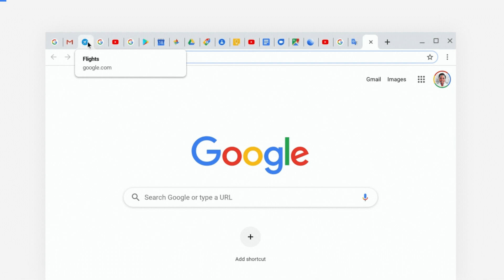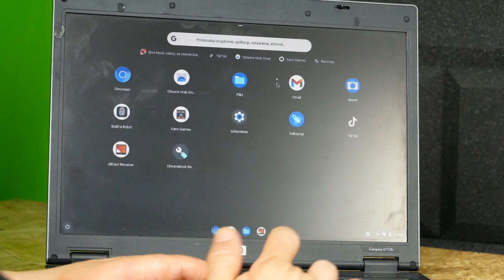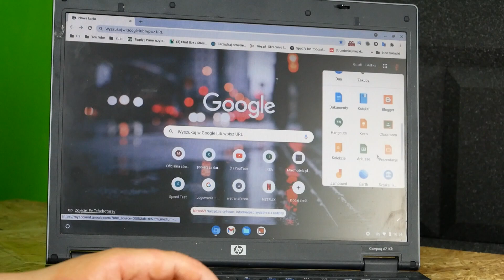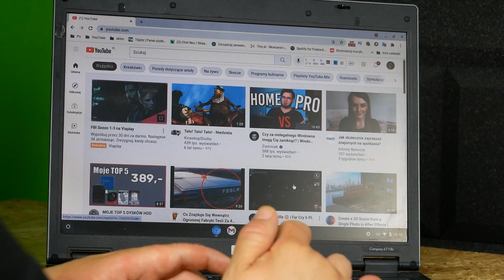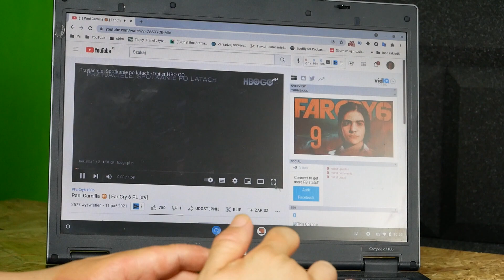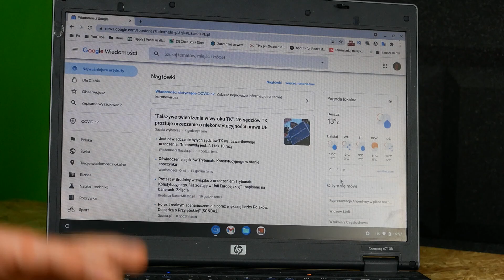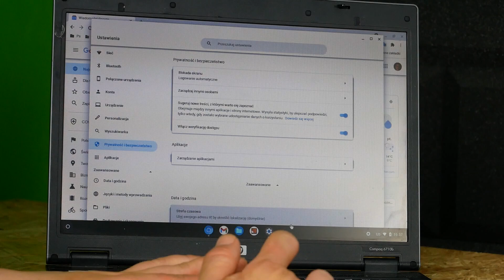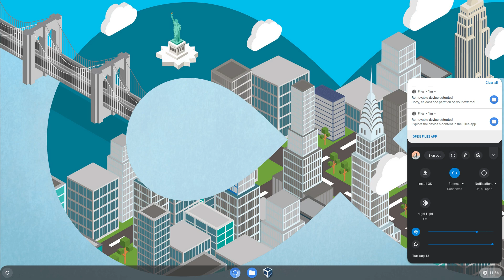LINUX KTÓRY JEST PRZEGLĄDARKĄ INTERNETOWĄ |CloudReady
Komputer:

RAM:  Corsair 16GB (2x8GB) 3200MHz CL16 Vengeance RGB Pro
Płyta główna: produkcji GIGABYTE B450 AORUS ELITE
Grafika: Palit GeForce RTX 2070 SUPER GameRock 8GB GDDR6